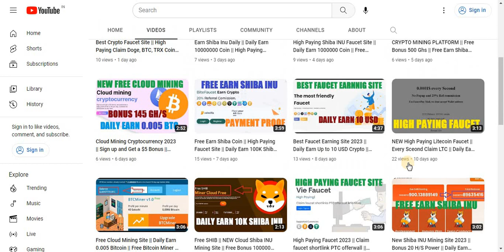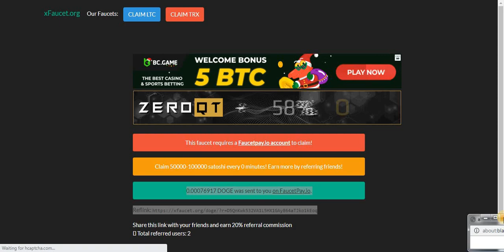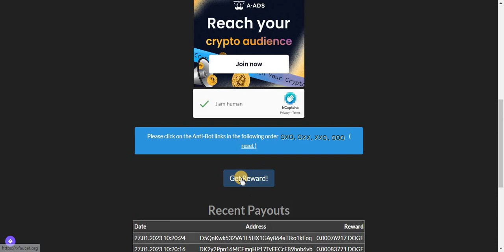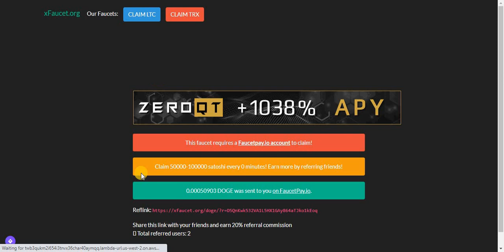High Paying Faucet 2023 || Claim 50000-100000 satoshi every 0 minutes || Instant Payout FaucetPAY